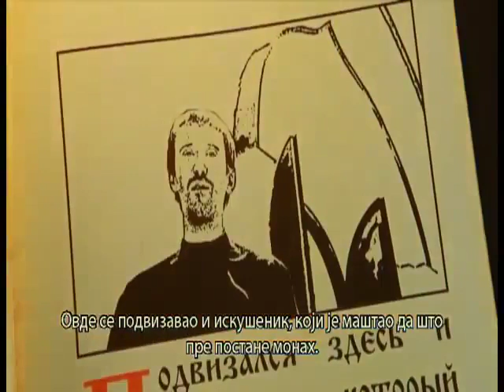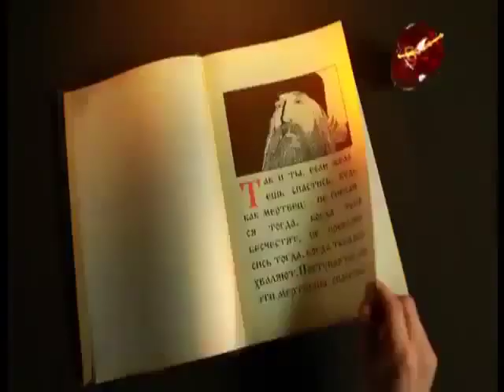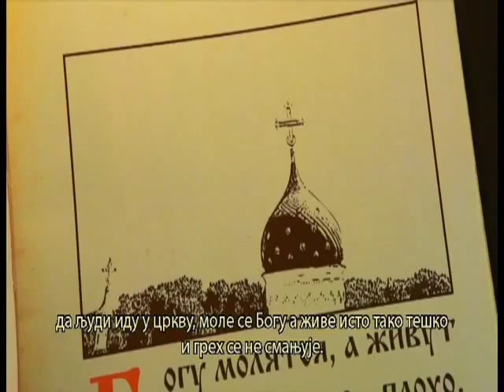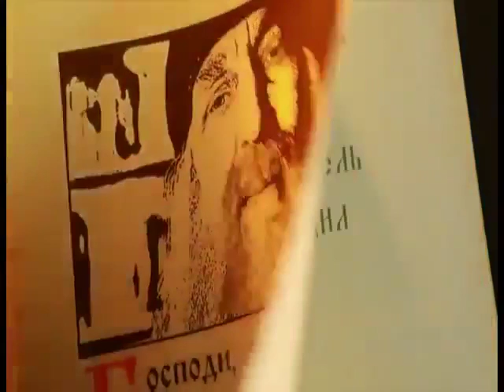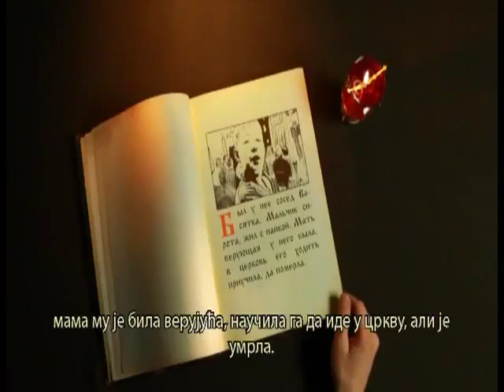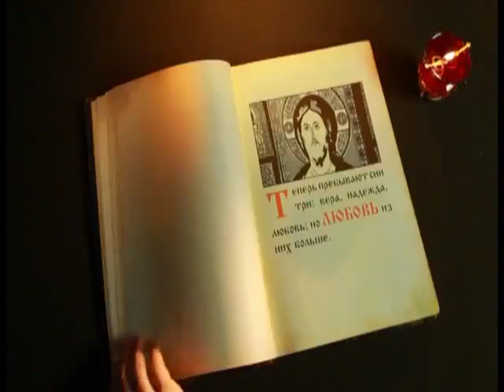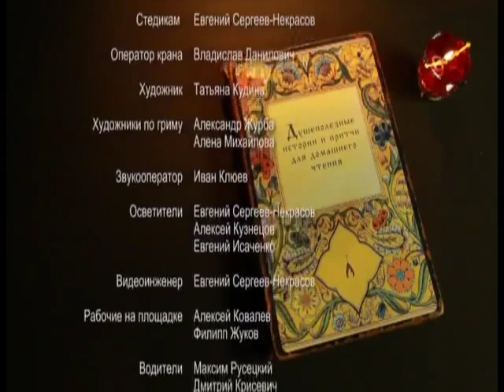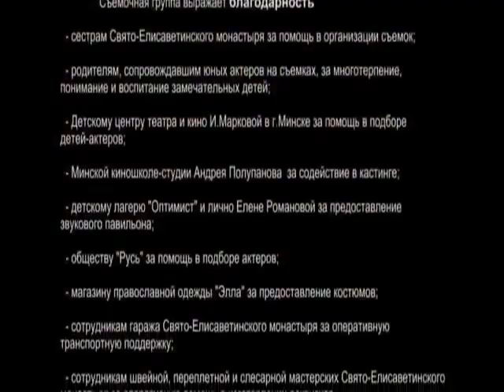Три приче Руски филм 1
Правосалвни филм под оргиналним називом ПРИЧЕ 1 .веома поучан,садржи у себи три приче и три јаке поуке,које су веома корисне за данашњега Правосалвног Светосавца.
поуке су о послушању,молитви и милосрђу